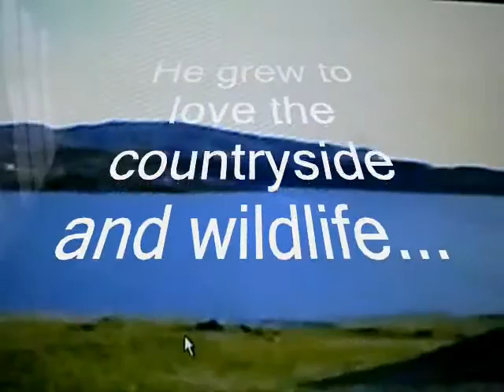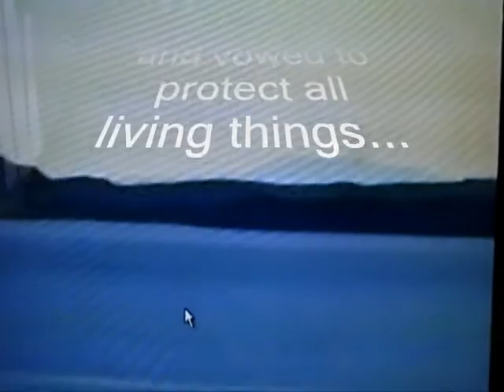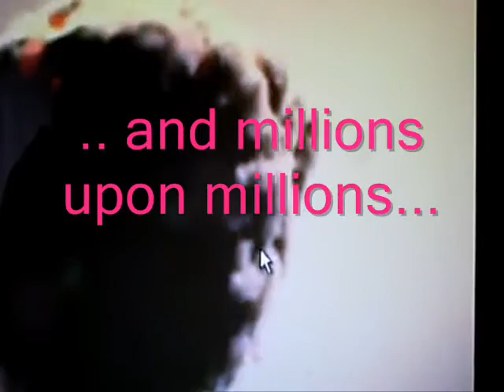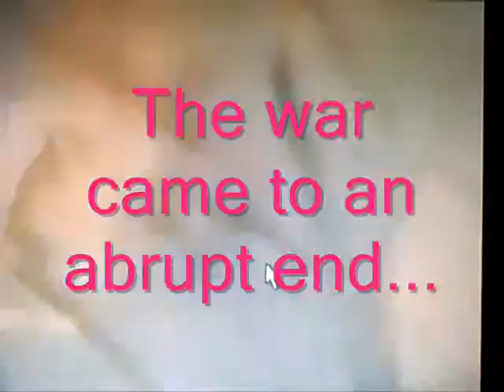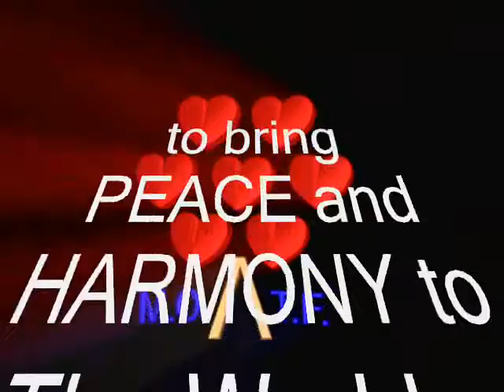potted history of Pete Perry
This shows how Pete became and environmentalist and peacemaker at a very early age, and how events formed
his present opinions on life